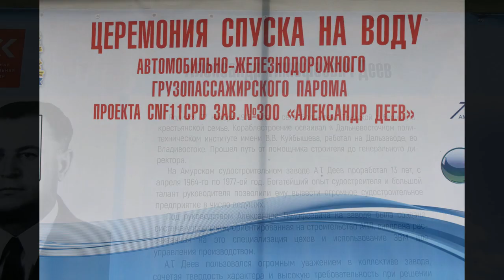Паром для Сахалина АСЗ